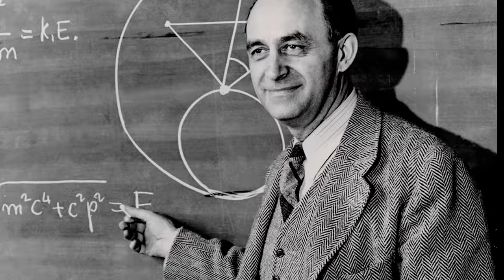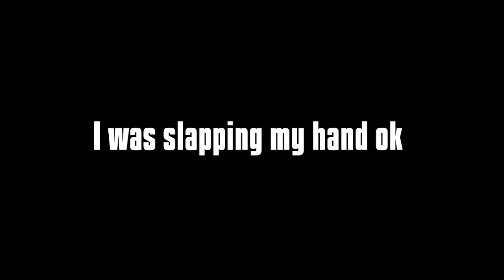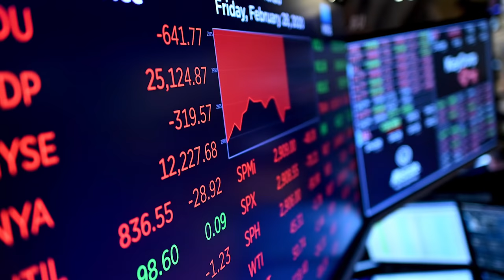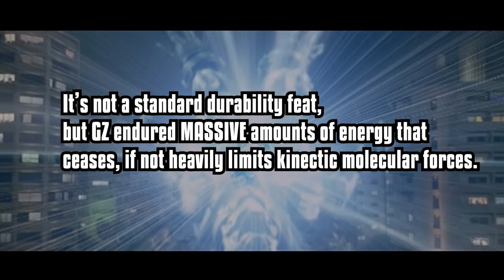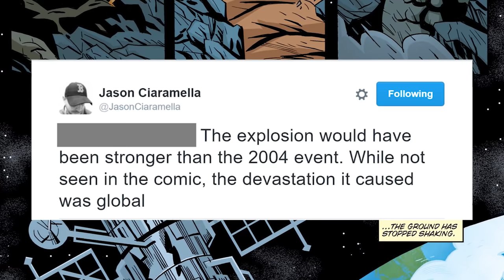Ranking Godzilla's Versions From Weakest To Strongest (Part 1)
Ranking Godzilla's Versions From Weakest To Strongest! Godzilla is by far one of the most popular fictional characters out there and has long been called the undisputed king of the monsters. However, there are over a dozen versions that it makes it difficult to know which one is the strongest of them all.

I analyze all the main films, the comic books, and other stuff to rank Godzilla's versions from weakest to strongest!